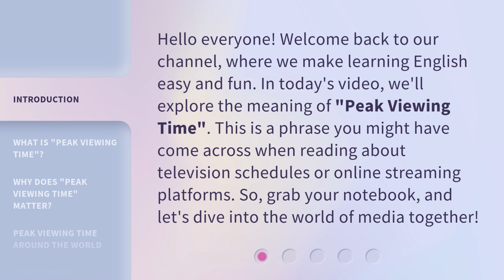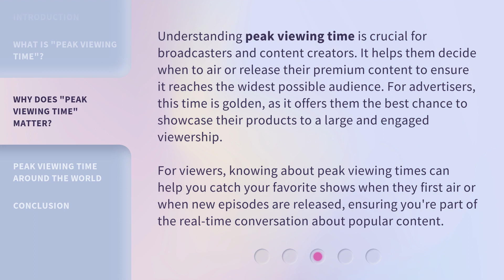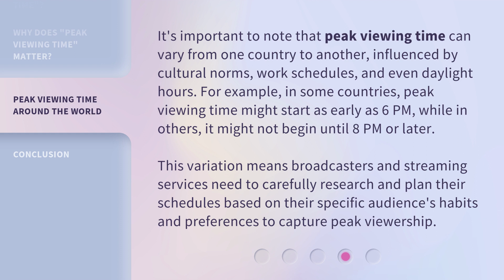Understanding Peak Viewing Time on Television and Streaming Platforms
Unlocking Peak Viewing Time: TV and Streaming Insights • Discover the secrets behind peak viewing time on television and streaming platforms. Gain valuable insights on when and how to reach your target audience for maximum engagement and viewership.

00:00 • Introduction - Understanding Peak Viewing Time on Television and Streaming Platforms
00:34 • What is "Peak Viewing Time"?
01:11 • Why Does "Peak Viewing Time" Matter?
01:48 • Peak Viewing Time Around the World